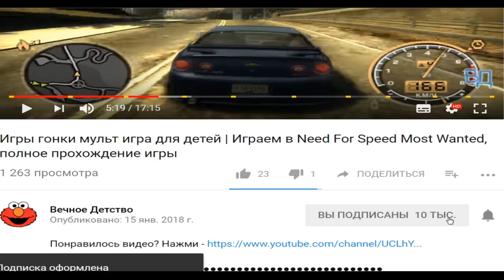ИГРА КАК МУЛЬТИК ДЛЯ ДЕТЕЙ | КАК ДОСТАТЬ СОСЕДА 2 | ФАНИ ГЕЙМС